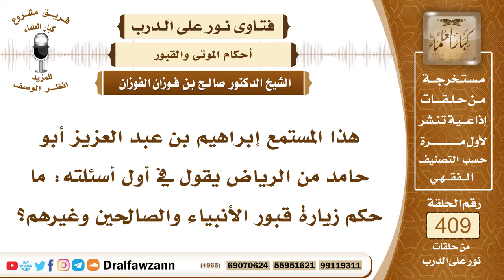5451- زيارة قبور الأنبياء والصالحين وقبور الكافرين بقصد الاتعاظ والاعتبار والدعاء للمسلمين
"5451- هذا المستمع إبراهيم بن عبد العزيز أبو حامد من الرياض يقول في أول أسئلته: ما حكم زيارة قبور الأنبياء والصالحين وغيرهم؟
الجواب: زيارة القبور عموما مشروعة حتى زيارة قبور الكفار من أجل الاعتبار والاتعاظ وزيارة قبور المسلمين للاعتبار والاتعاظ أيضا وللدعاء لهم والاستغفار لهم فزيارة القبور مشروعة ويدخل فيها زيارة قبور الأنبياء والصالحين لا من أجل دعائهم والاستشفاع بهم والتوسل بهم كما يفعله القبوريون وإنما من أجل الاعتبار والاتعاظ ومن أجل الدعاء لأموات المسلمين والاستغفار لهم.
السيرة الذاتية :
للاشتراك في قناة الشيخ صالح الفوزان

14_ الشيخ محمد أمين الشنقيطي
يتيوب

15_سماحة المفتي عبد العزيز آل الشيخ
 يوتيوب

رئيس الفريق
لمشروع كبار العلماء